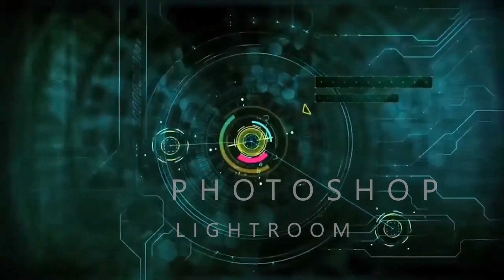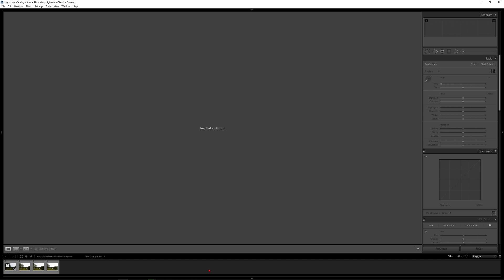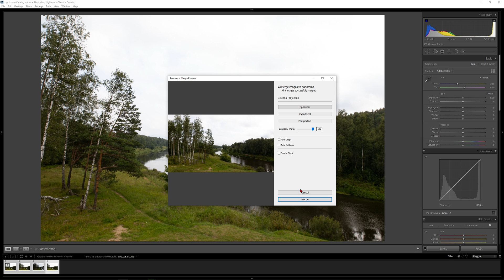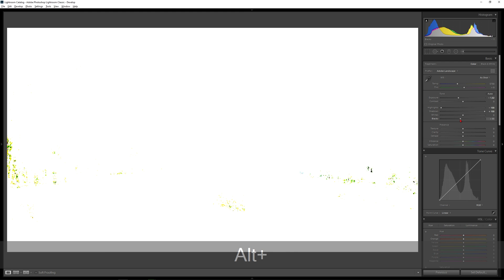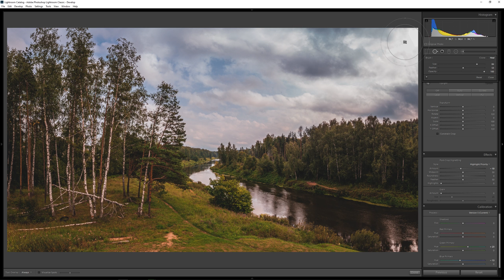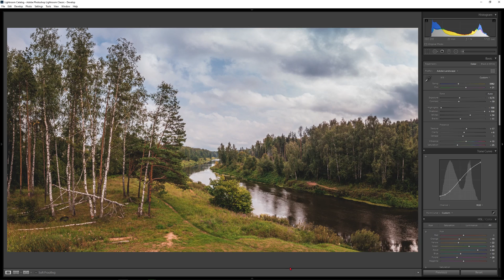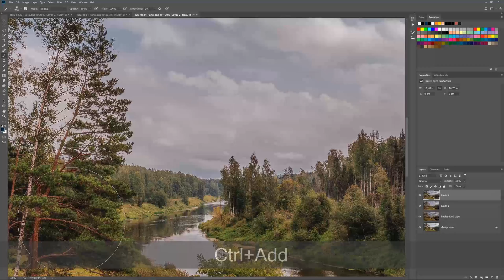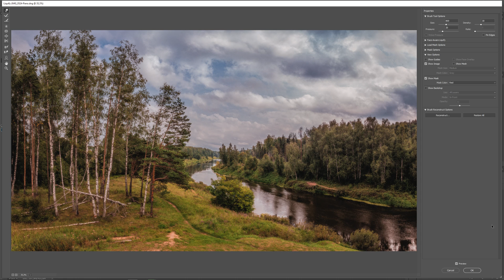Обработка фотографий в Lightroom | Уроки Фотошопа и Лайтрума / Летний Художественный Пейзаж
В этом видео я расскажу как обработать пейзаж в стиле классиков пейзажной живописи. Lightroom, Photoshop, Nik Collection - три шага для получения красивой живописной фотографии

И не забывай поставить лайк, ведь это не только мотивирует меня на создание новых тьютов по обработке фотографий, но и позволяет усовершенствоваться каналу,  что в свою очередь даст дополнительную возможность для общения и обратной связи с подписчиками! НЕ ЗАБЫВАЙ ПРО ЭТО!!!

Оптимизация (не для чтения)
обработка пейзажа в фотошопе
обработка пейзажа в лайтрум
обработка пейзажа с помощью яркостных масок
обработка пейзажа в photoshop панель автоматизации
обработка пейзажа в photoshop яркостные маски
обработка пейзажа в lightroom
обработка пейзажа в camera raw
обработка пейзажа в фотошопе cs6
обработка пейзажа в фш
обработка городского пейзажа в фотошопе
обработка городского пейзажа
обработка горного пейзажа
обработка пейзажа для стока
обработка зимнего пейзажа
обработка зимнего пейзажа в фотошопе
обработка пейзажа лайтрум
обработка лесных пейзажей в фотошопе
обработка фото пейзажа в лайтрум
обработка морского пейзажа в фотошопе
обработка ночного пейзажа
обработка на пейзажи с photoshop
профессиональная обработка пейзажа в фотошопе
уроки обработки пейзажа в фотошопе
обработка пейзажа фотошоп
обработка фото пейзажа в фотошопе
обработка фото пейзаж
обработка пейзажей в фотошопе уроки
художественная обработка пейзажа в фотошопе
художественная обработка пейзажа